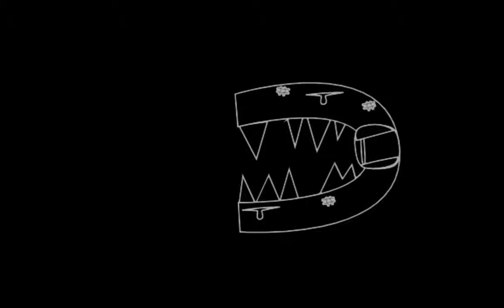С | Belarusian Alphabet Lore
@max1mat0r5 for C voice, @MikeSalcedo for alphabet lore,